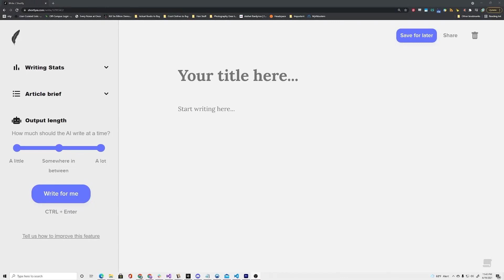AI Describes How to Create a More Loving Society. (GPT-3)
In this video two AIs are talking about a plan to create a more loving society. What will the Singularity bring to our world?